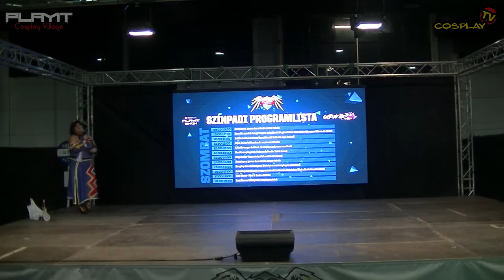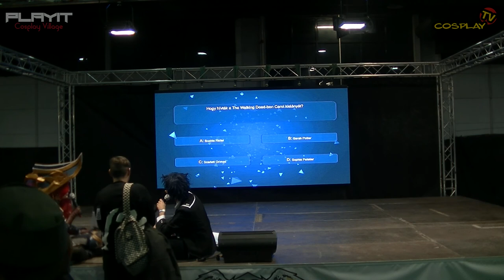PLAYIT SHOW BUDAPEST 2017-NOV - Cosplay Village (1. nap) - 09 - Quiz Show: Film & Series Edition